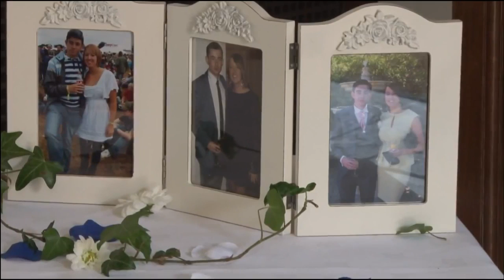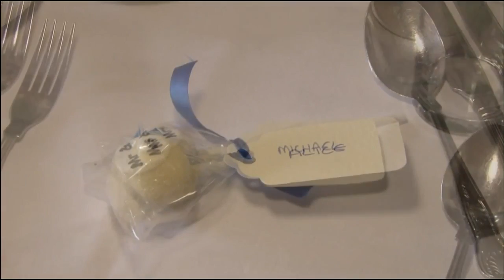Jamie The Musician - Available for Hire at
The WINNER of the 2015 Wedding Industry Awards Best Live Act in East of England.

The WINNER of the 2012 Wedding Industry Awards Best Entertainment in East of England.

Award winning musician with over 15 years experience in performing as a musician and playing at some of the countries most distinguished venues.

Armed with just an acoustic guitar and a microphone, his unique blend of popular cover songs and exceptional vocals make his act both distinctive and original.